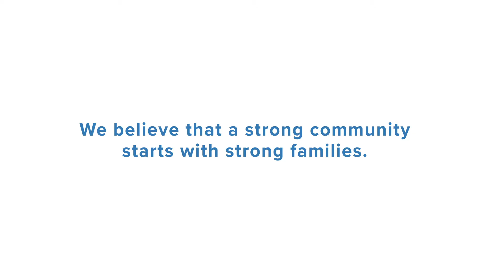Children's Services - Permanency & Adoption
Lutheran Family Services of Nebraska was founded in 1892 when the organization began serving orphans in Fremont and Omaha. Today, the needs of children and families are met through a wide variety of comprehensive programs – including complete adoption services for both birth and adoptive parents, family search services, foster care programs, support for young parents, and pregnancy and parenting counseling.

LFS services for children fall into three categories: Prevention and Early Intervention, Permanency and Well-Being, and Children’s Behavioral Health.

Investment in Prevention and Early Intervention programming has the greatest payoff for the child, the family, and society at large. Research consistently estimates $7 saved for every $1 spent on such programs.

LFS Prevention and Early Intervention programs include three Centers for Healthy Families, special initiatives in high poverty areas, Maternal Health Care, and the Family Liaison Program. As part of the Learning Community of Douglas and Sarpy Counties, LFS Family Liaisons work with at-risk families to reduce truancy and other barriers to learning and achievement.

Children of all ages can be impacted by trauma or negative experiences such as a car accident, medical procedures or family violence. Such incidents can profoundly affect brain development, especially in a child under three.

Children who have experienced or witnessed trauma, those who have not bonded with their caregivers, or those with acting-out behaviors can all be successfully treated. At Lutheran Family Services of Nebraska, our therapists specialize in treating children of all ages and their families. Therapy is provided for those experiencing behavioral or mental health issues, substance use concerns, and trauma-related issues with specific programming related to those impacted by child sexual abuse.

All therapists are trained in Trauma-Focused Cognitive Behavior Therapy (TF-CBT) and services are geared towards helping those impacted by trauma to heal and lead healthier lives.